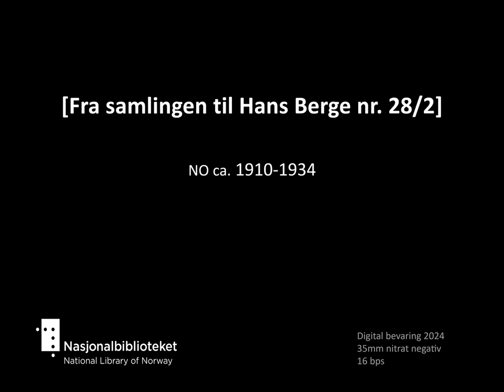[Brannslukking], [Hans Berge 28/2]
Tittel: [Brannslukking], [Hans Berge 28/2]
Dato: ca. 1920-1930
Land: NO
Regi/foto: Hans Berge
Prod: Framfilm
beskrivelse: Brann i stor herrskapelig byggning. Brannmenn slukker med slanger og stiger. Folk står på plen og ser på. Møbler står spredd ut over gressplen.